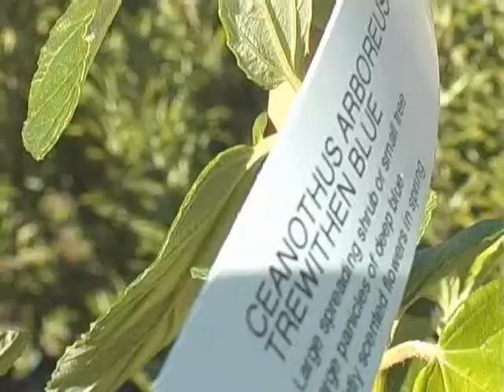Fareham in Bloom - Simpy Scented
A workshop held by Fareham in Bloom on how scent works with flowers. Interviews with Leigh Hunt and Matt Wakefield.